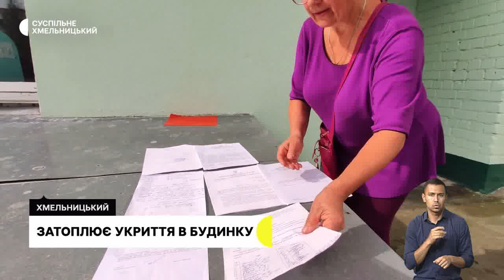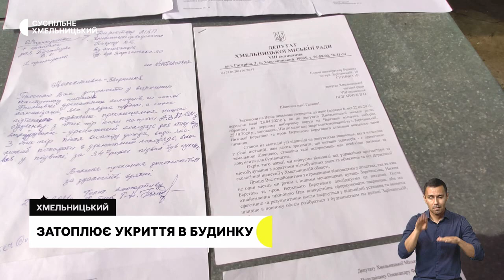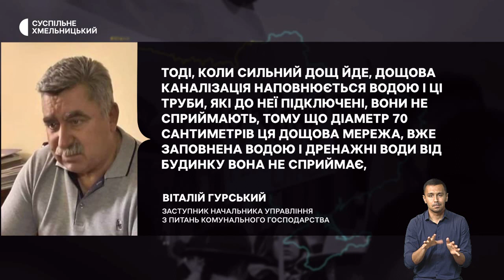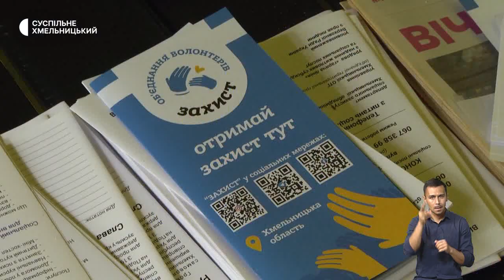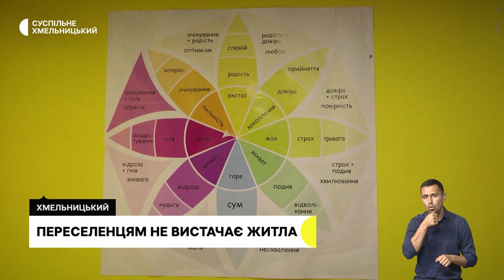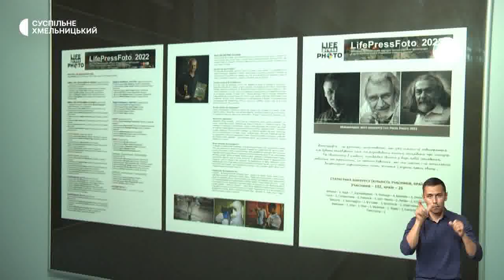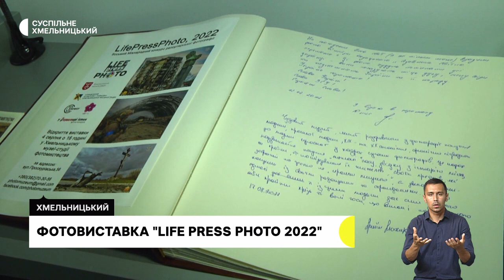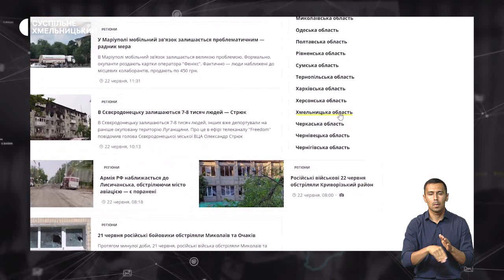Укриття "не працює", борги за комуналку, фотовиставка репортерських світлин | 18.08.2022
Укриття в якому не можна укритися: жителі багатоповерхівки у обласному центрі скаржаться на бездіяльність влади. Борги за «комуналку». Як від початку повномасштабного вторгнення хмельничани сплачують за комірне? Фотовиставка репортерських світлин - номінанти VIII Міжнародного конкурсу репортерської фотографії LifePressPhoto-2022.